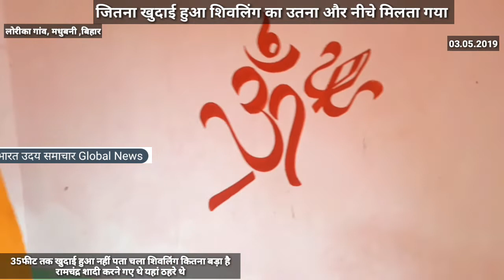35फीट तक खुदाई हुआ नहीं पता चला शिवलिंग कितना बड़ा है रामचंद्र शादी करने गए थे यहां ठहरे थेMADHUBANI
UCCHAITHभगवती से सिर्फ 2किलोमीटर दूरी पर है

संवाददाता
कैमरामैन चंदन मिश्रा

जितना खुदाई हुआ शिवलिंग का उतना और नीचे मिलता गया

35फीट तक खुदाई हुआ नहीं पता चला शिवलिंग कितना बड़ा है रामचंद्र शादी करने गए थे यहां ठहरे थे